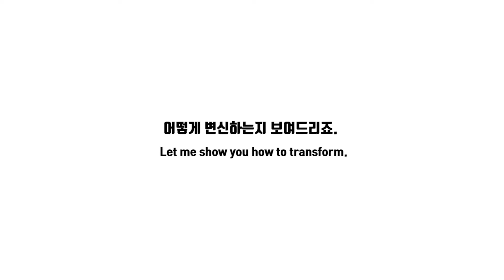대머리 가로쉬 스톱모션 은박지로.. 쌉가능? [Stop-motion] WoW figure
코로나시국에 집에서 쉽고 저렴하게 피규어 만들기!
중간에 나오는 변신 스톱모션은
이영상을 참고하였습니다.
디음엔 롤에 나오는 아리 만들겠습니다.